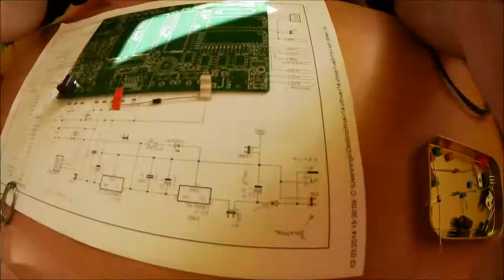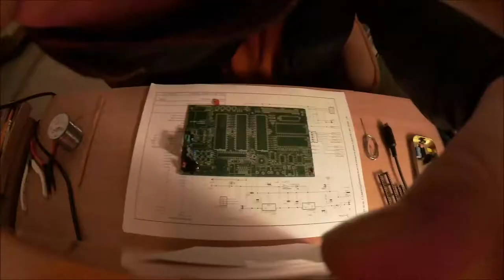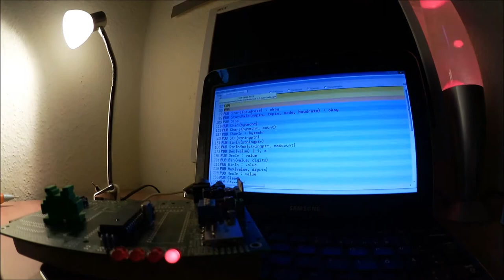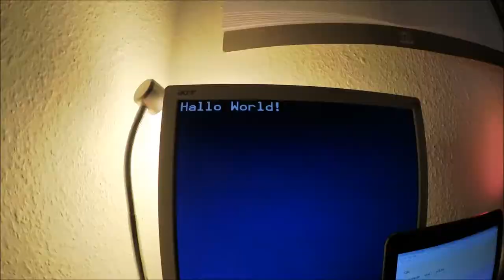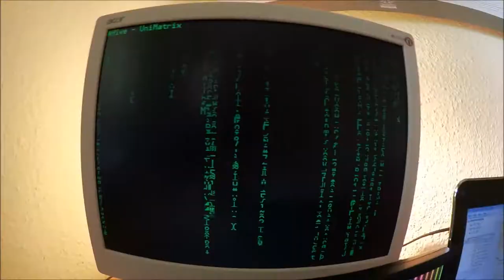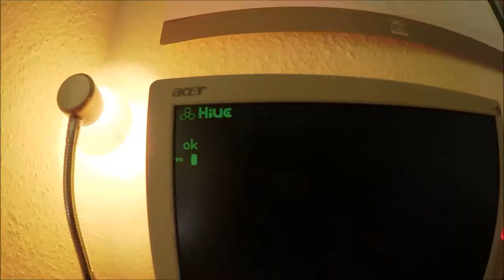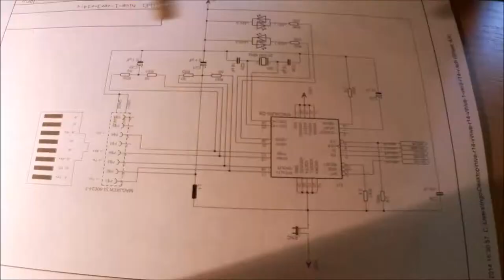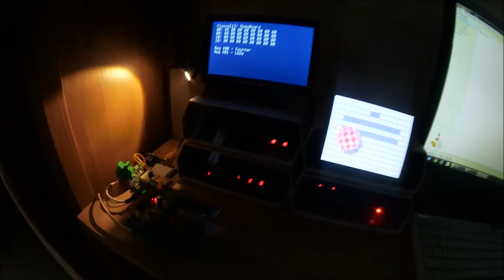Ich wollte mir Zeit lassen, doch dann passierte das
Der Aufbau eines Retro Computers als Speedrun in rasanten 9 Minuten - und zack war der Rechner fertig! ;)